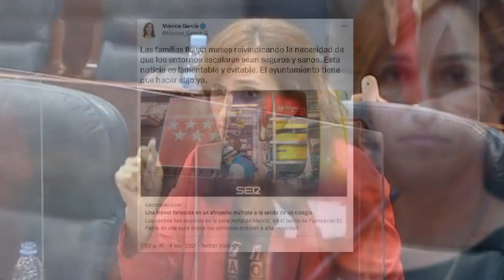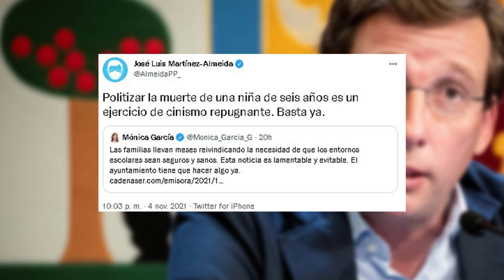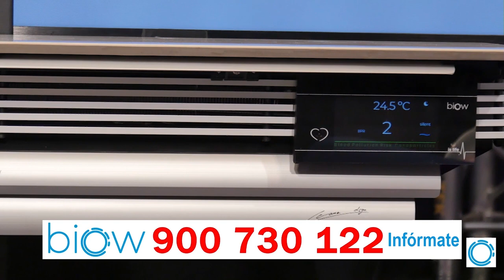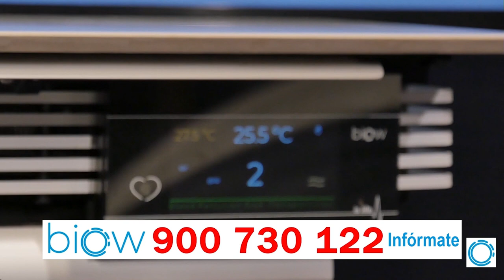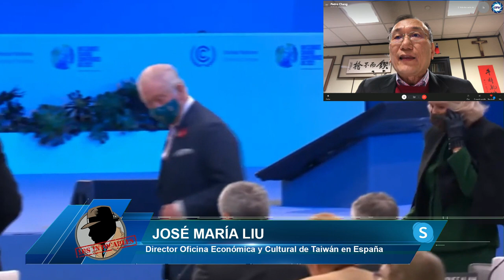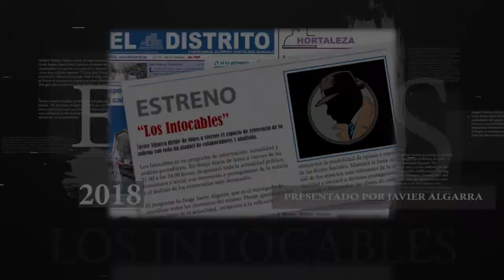🔴MEMA LA LÍA🔴Mónica García culpa ALMEIDA del atropello de unas niñas que se debió a un error humano